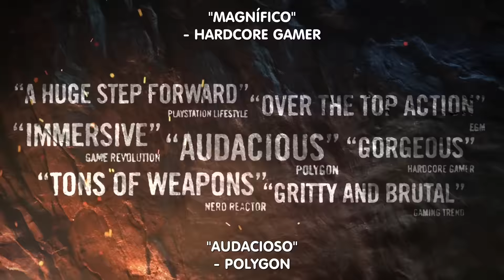Far Cry Primal - Menções Honrosas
Far Cry Primal já está disponível!

A premiada série Far Cry já visitou ilhas paradisíacas, explorou as alturas do Himalaia e agora entra na luta pela sobrevivência da humanidade com a sua clássica jogabilidade em mundo aberto, reunindo feras enormes, ambientes de tirar o fôlego, e encontros selvagens imprevisíveis.

Bem-vindo à Idade da Pedra, um momento de extremo perigo e aventuras sem limites, quando os mamutes e os tigres-dente-de-sabre dominavam a Terra e a humanidade está na parte inferior da cadeia alimentar. Como o último sobrevivente de seu grupo de caça, você vai aprender a criar um arsenal mortífero, afastar predadores ferozes, e ser mais esperto que as tribos inimigas para conquistar a terra de Oros e se tornar o predator.

CANAL UBISOFT BRASIL - FAR CRY PRIMAL - MENÇÕES HONROSAS - CANAL UBISOFT BRASIL